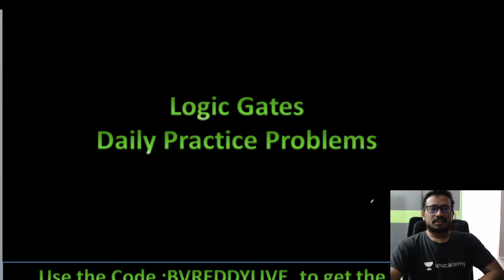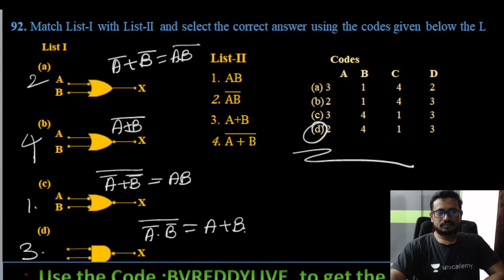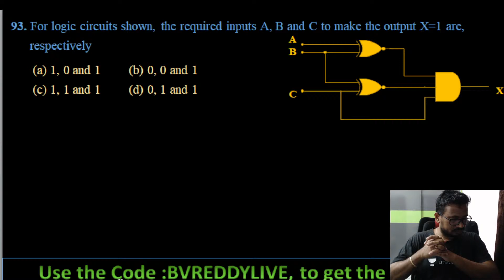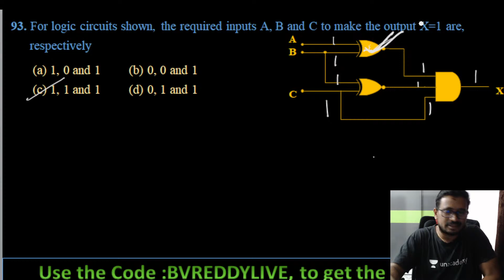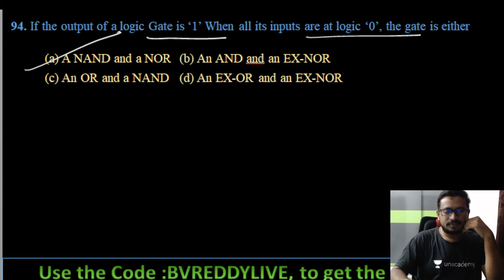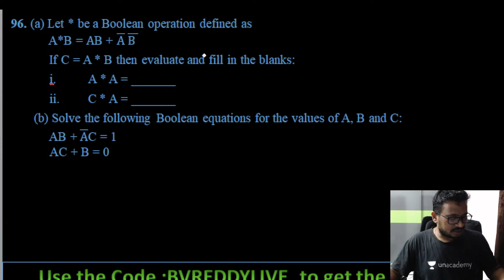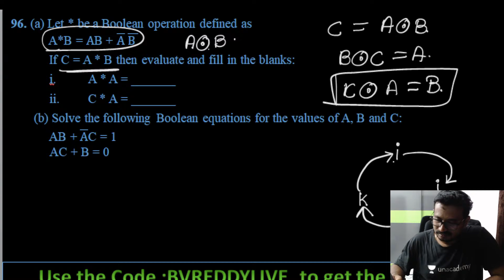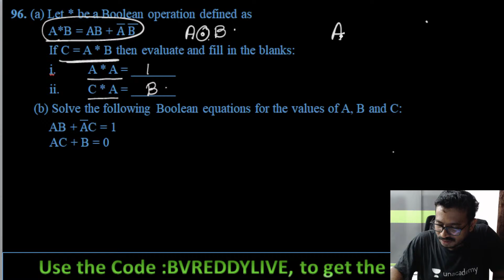Practice Session on Digital Electronics - 5 | GATE & ESE | B V Reddy | Unacademy FLUX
In this session educator B V Reddy will cover practice questions on Digital Electronics
To take Unacademy's weekly scholarship test and win attractive prizes, enrol NOW for Unacademy Combat

For more interesting FREE content, head over to Unacademy Special Classes

Get the GATE & ESE Iconic Advantage:
1. Personal Coach
2. Study Planner & Bi-weekly Reviews
3. Dedicated Doubt Clearing Space
4. Personalized Test Analysis
5. Study Booster Sessions
6. Preparatory Study Material
7. All the Unacademy Subscription Benefits
Dedicated channels for your GATE & ESE Preparation:
Join our Exclusive Telegram Channel & Group for GATE & ESE Exams:
Unacademy Subscription Benefits:
1. Learn from your favorite teacher
2. Dedicated DOUBT sessions
3. One Subscription, Unlimited Access
4. Real-time interaction with Teachers
5. You can ask doubts in the live class
6. Download the videos & watch offline